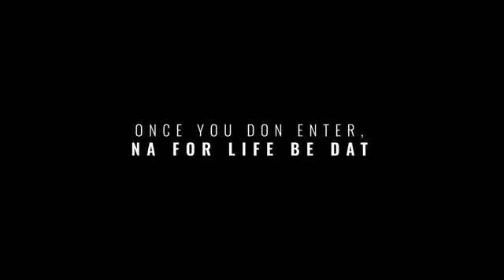Shanty town bande annonce VF